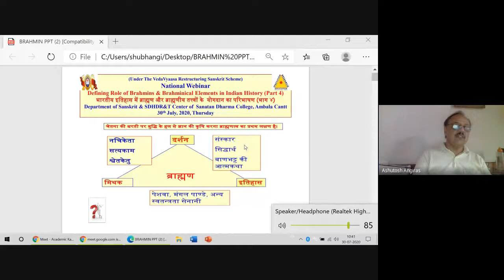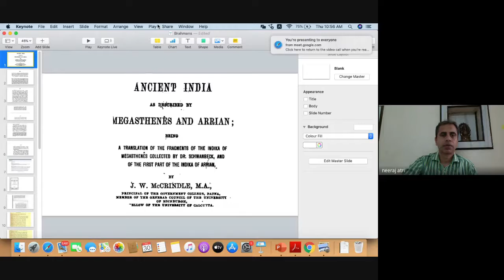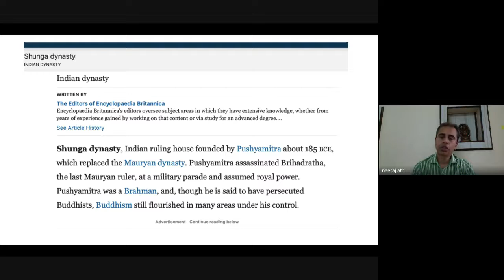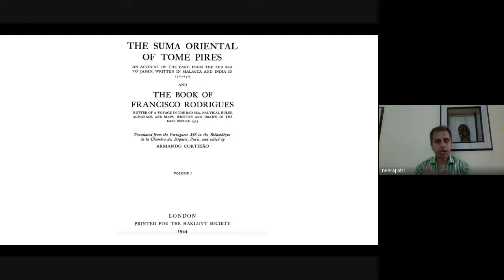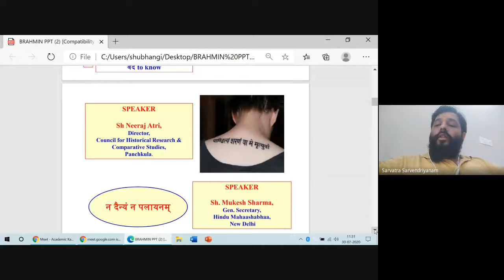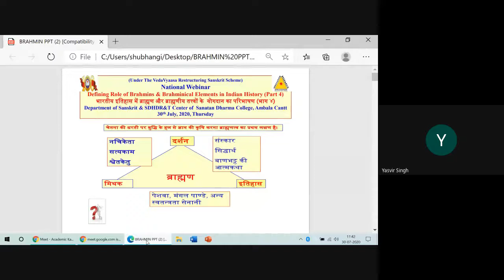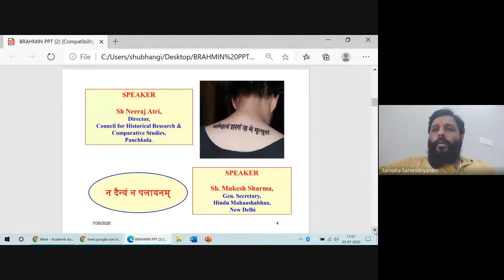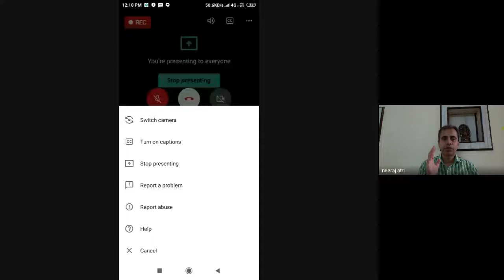Defining Role of Brahmins & Brahminical Elements in Indian History Part 4, 30 July, 2020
Gist of Academic Karma Held Today (30th July, 2020, Thursday)

Under the VedaVyaasa Restructuring Sanskrit Scheme, Dept. of Sanskrit & SDHDR&T Centre, Sanatan Dharma College, Ambala Cantt organized national webinar on the topic - Defining Role of Brahmins & Brahminical Elements in Indian History (Part 4) , भारतीय इतिहास में ब्राह्मण और ब्राह्मणीय तत्त्वों के  योगदान का परिभाषण (भाग ४) in which 69 participants from different states shared their views. Sh Neeraj Atri, Director, Council for Historical Research & Comparative Studies, Panchkula & Sh. Mukesh Sharma, Gen. Secretary, Hindu Mahaashabhaa, New Delhi were  the main speakers who talked about the various aspects of contributions of Brahmins to Indian history and pointed out the distortions of Indian history made by communists, secularists historian. They elaborate upon the social, scientific, political etc contributions and also about the sacrifices made for bharat Nata and for the society.  Webinar concluded with question answer session. Department of Sanskrit initiated the discussion by a power point presentation on the subject.

Regards
Ashutosh Angiras, Dr. Vinod Kumar, Dr. Neeraj Sharma, Dr Piyush Aggarwal